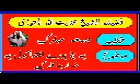شیخ عنایت اللہ باجوڑ موضوع پہ چا پورے اقتدا کول جایز دی؟بیان جمعہ 28۔6۔2019